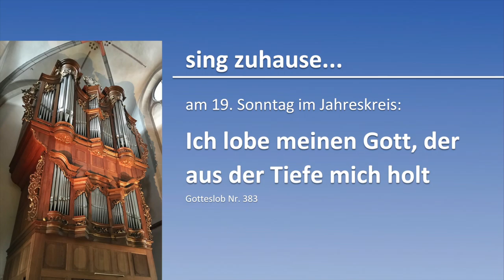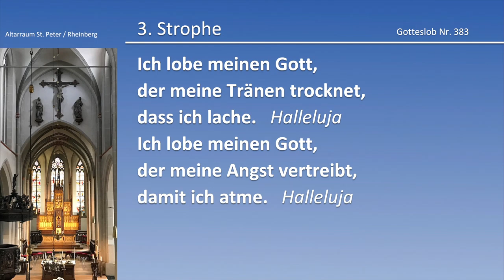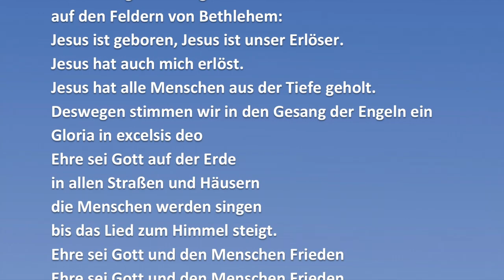sing zuhause... am 19. So im Jahreskreis: Ich lobe meinen Gott (GL 383)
In den Videos der Reihe "sing zuhause..." gibt es die Orgelbegleitung zu den entsprechenden Liedern.  Hier passend zum Evangelium des 19. Sonntages im Jahreskreis: Matthäus 14, 22-33
Einfach zur Musik mitsingen, nach der Intonation wird der Text der jeweiligen Strophe angezeigt und zum Abschluss dieser Impuls:

Das ist wie Weihnachten
Darum singen die Engel auf den Feldern von Bethlehem:

Jesus ist geboren. Jesus ist unser Erlöser.
Jesus hat auch mich erlöst.

Jesus hat alle Menschen aus der Tiefe geholt.
Deswegen stimmen wir in den Gesang der Engel ein

Ehre sei Gott auf der Erde
In allen Straßen und Häusern
Die Menschen werden singen

Bis das Lied zu Himmel steigt

Ehre sei Gott und den Menschen Frieden

Wim Wigger